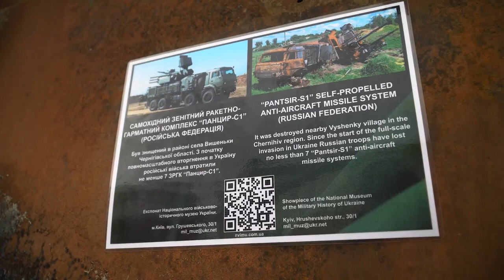Зеленский показал Джонсону русскую технику подбитую на фронтах